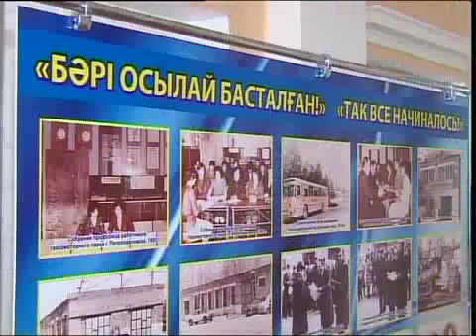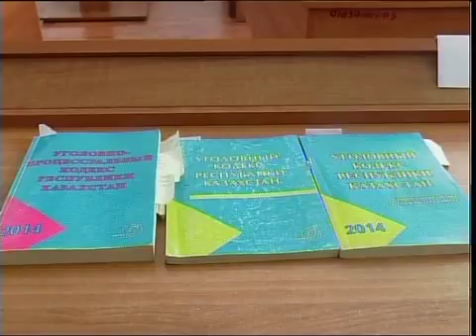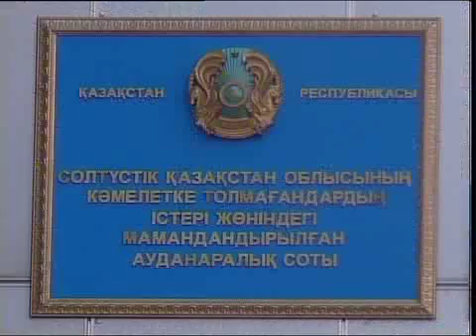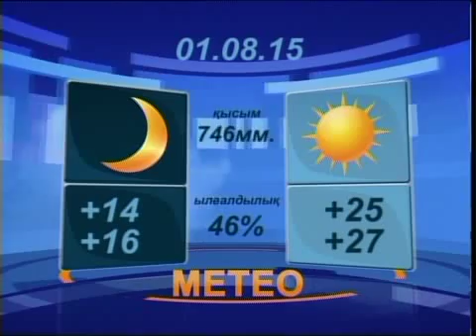Новости вечер каз 310715